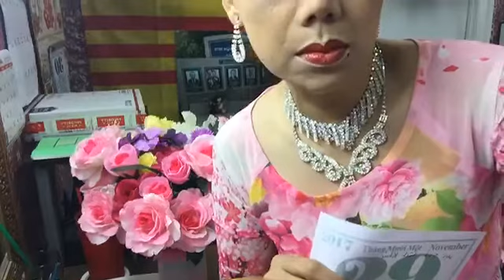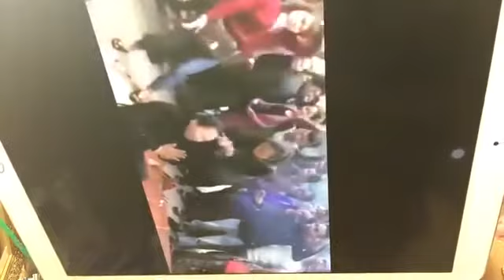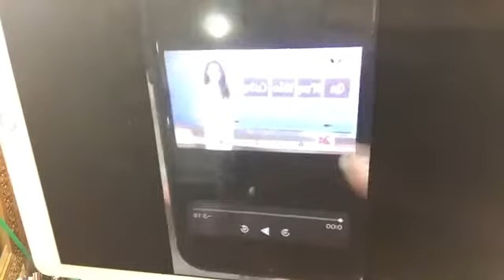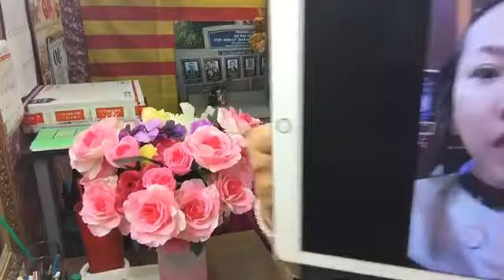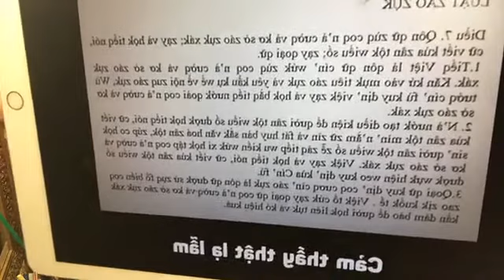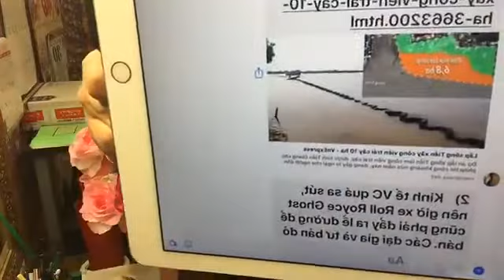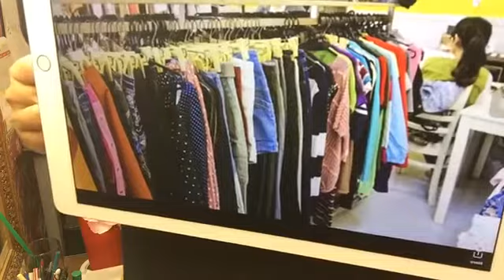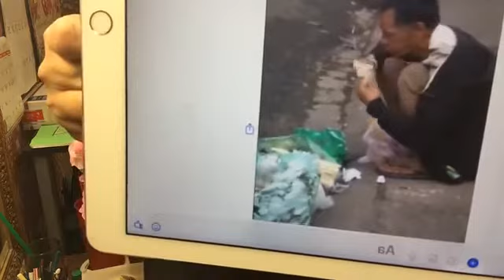LIS APHAM 29/11/17-Lấp sông Tiền Giang để trồng cây ăn trái là diệt đời sống sông nước Miền Tây!